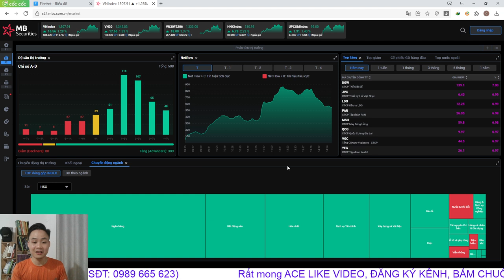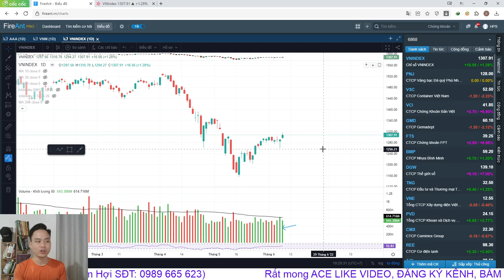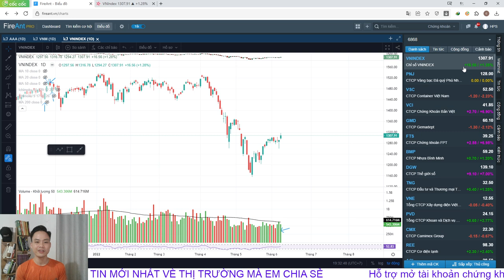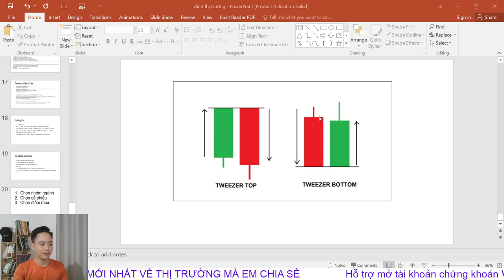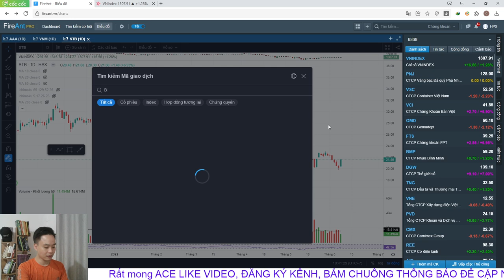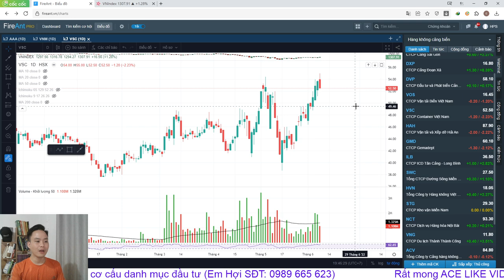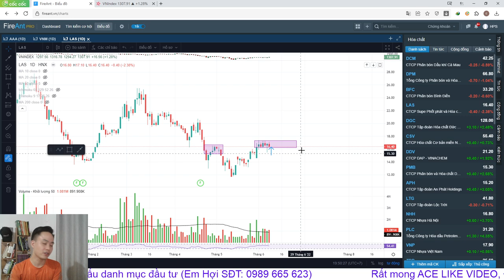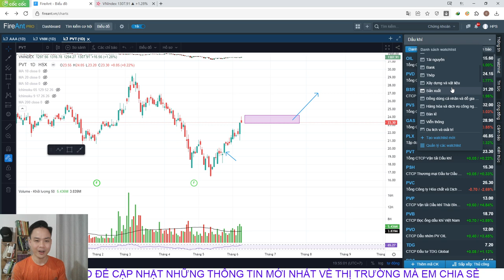Chứng khoán hôm nay | Nhận định thị trường: VNINDEX Uptrend?, cảng biển thủy sản bị bán mạnh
Chào mừng tất cả quý anh/chị nhà đầu tư đã đến với kênh Chứng khoán Hoi Pham Stocks
Đây là kênh tư vấn và hỗ trợ đầu tư chứng khoán, đồng thời chia sẻ hoàn toàn miễn phí về các kiến thức, các phương pháp đầu tư, kinh nghiệm đầu tư thực tế trên thị trường chứng khoán Việt Nam, qua đó hi vọng góp 1 phần nào đó giúp anh chị tìm ra cho mình 1 phương pháp đầu tư đơn giản và hiệu quả.

▶KẾT NỐI VỚI HOI PHAM STOCKS:
Tham gia nhóm Zalo: Săn cổ phiếu chân sóng
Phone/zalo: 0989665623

00:00 Nhìn lại Phiên giao dịch hôm nay
4:00 Nhận định xu hướng thị trường của phiên 9/6 - uptrend chưa
7:50 Quản trị rủi ro ra sao trong những phiên tiếp theo
11:10 Cách nhận biết mẫu hình đường ray xe lửa ở vùng Đỉnh
18:40 Phân tích cổ phiếu Thủy sản
21:40 Phân tích cổ phiếu  Cảng biển
24:55 Phân tích cổ phiếu Phân Bón
27:45 Phân tích cổ phiếu Dầu khí
30:40 Lời kết